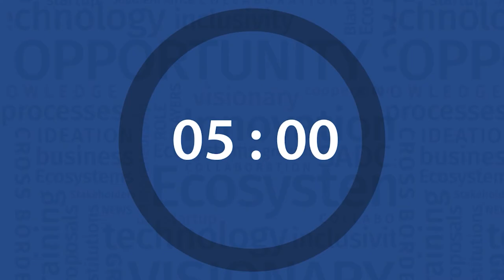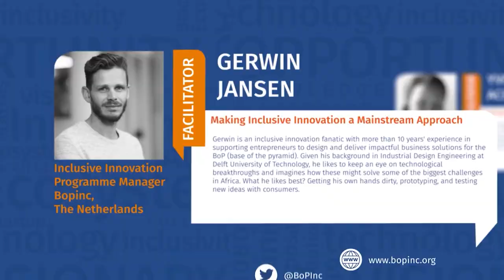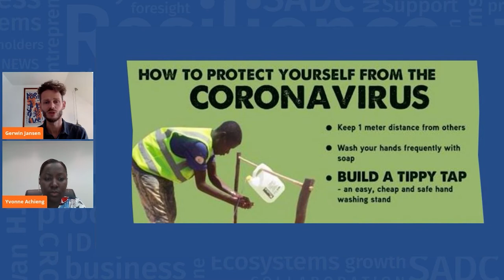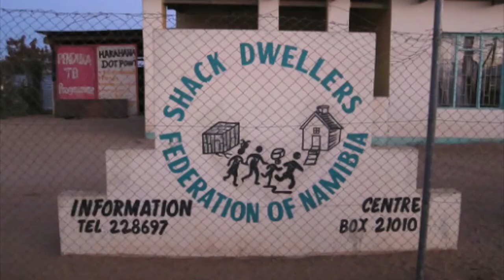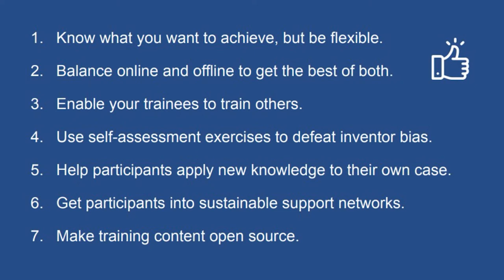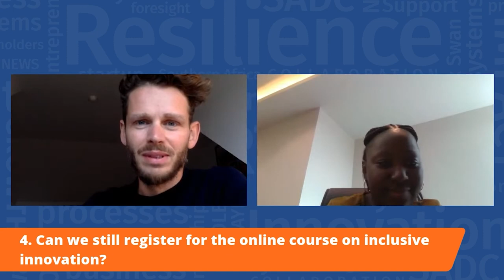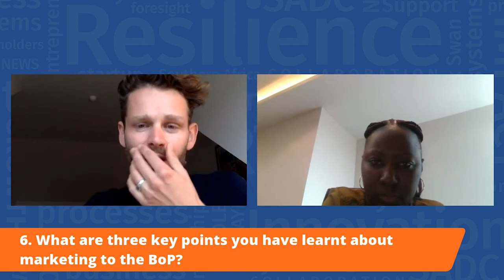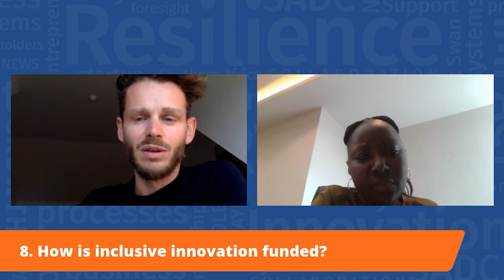Inclusive Innovation Workshop Livestream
Find out more about inclusive innovation and the impact it can make worldwide.

If you would like to sign up for our inclusive innovation training, go

Download link and more information on our publication 8 Ways to Strengthen Your Inclusive Innovation Training Programme can be found